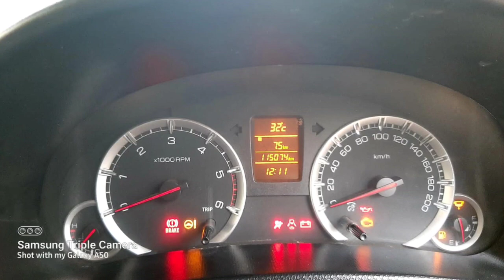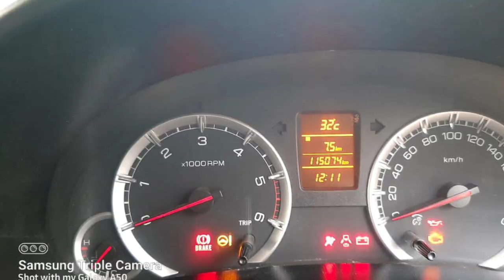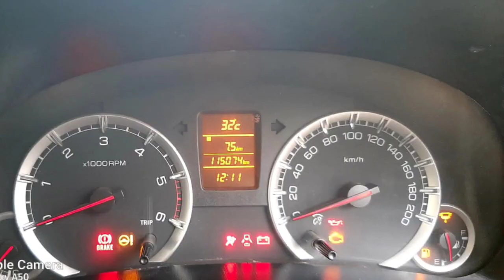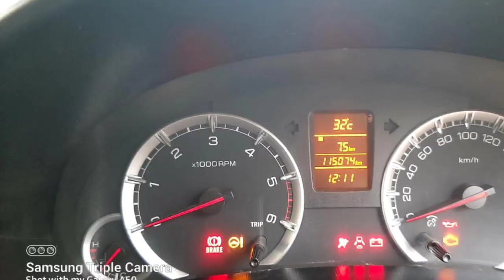Maruti Suzuki Swift Second Car Used Car Sales in tamil nadu bala car sales and buying online Servic